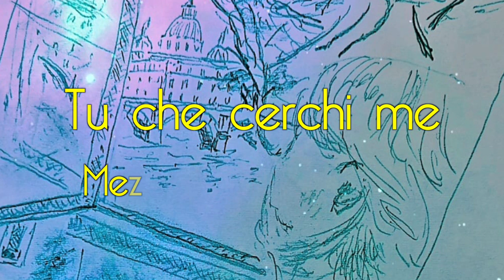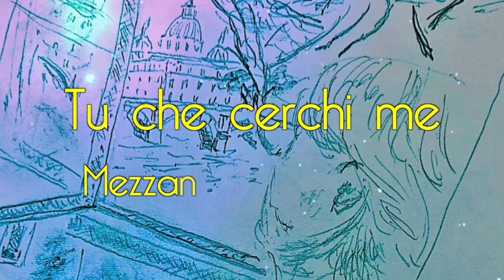AL DI LÀ DEL VETRO - Luigi Petruzzi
AL DI LÀ DEL VETRO

Da un'idea di Luigi Petruzzi

Luigi Petruzzi: testo, musica, disegno copertina
Daniele Rossini: arrangiamento, cori e mix
ADVAIORA Creative Studio, Bracciano (RM): realizzazione grafica
Piermatteo Carattoni: realizzazione video per Lotus Music Production
Copyright: Luigi Petruzzi

Registrato a Roma il 25 agosto 2022